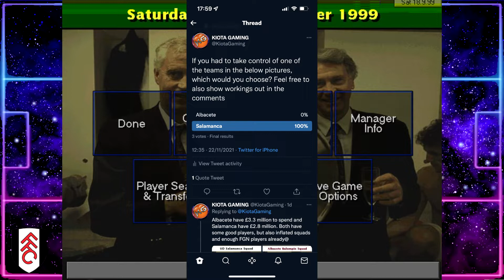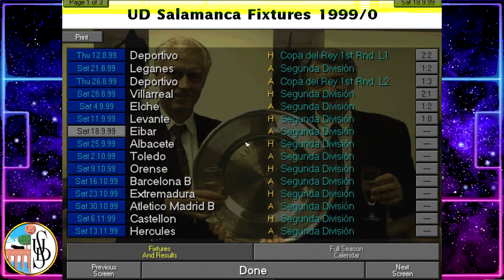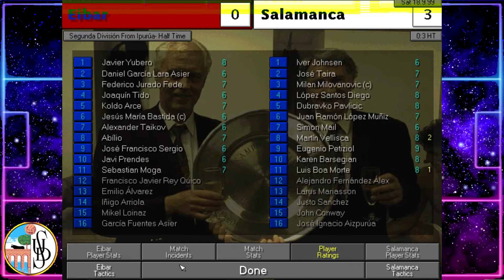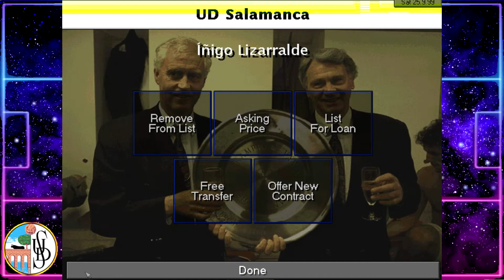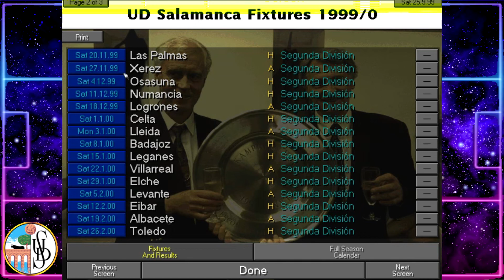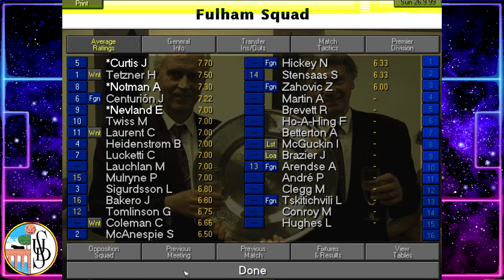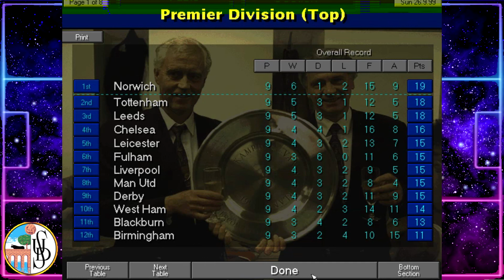Championship Manager 97/98 – Episode 14 – Regens Are My Perogative (Lockdown Challenge 1)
Welcome to Part 14 of my Championship Manager 97/98 Lockdown Challenge save - we are now in the Spanish Segnunda division with a new club.

In this CM97/98 let’s play we start Season 3 in Spain, and take a look at what we need to this season, with a new club and division.

ABOUT KIOTA Gaming:

The home Championship Manager content (CM95/96; CM96/97; CM97/98; CM3; CM01/02) including the Championship Manager years, the nostalgic look back at the CM games in the style of Sky TV show ‘The Premier League Years’.  There will also be FM22 content such as experiments; tactics; lets play; journeyman; and road to glory etc.

I also play other classic retro games across multiple platforms; and also some newer games on XBOX One.

Thanks
KIOTA Gaming